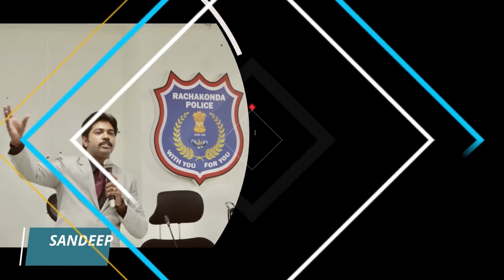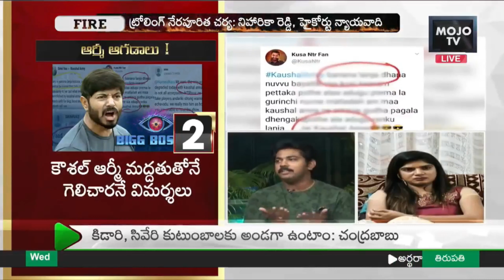Trading and Investment Scams | Crypto Bitcoin Frauds | Sandeep Mudalkar | Cyber Expert | Sytech Labs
For Course Information on Cyber Security visit

CYBER TALK GROUPS of whatsapp and telegram.